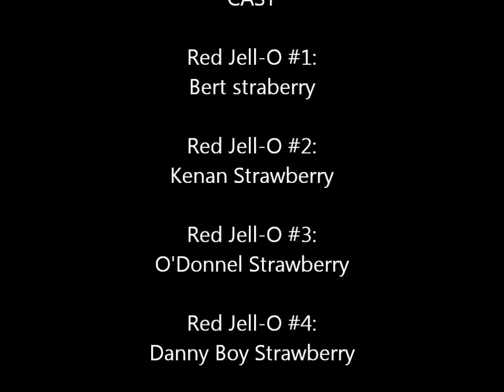THE Jiggling Jell-O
THE most awesome coolest ever jiggling jumping jabberglidy jubbertininy jwuggerest ever Jell-O music video :)